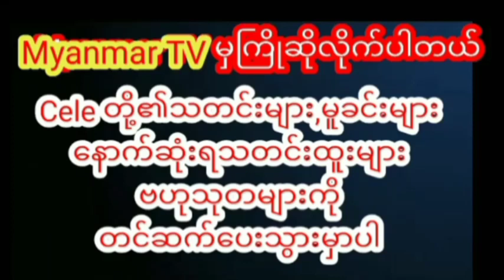အရုပ်မလေးလား ထင်ရလောက်အောင်ကို လှသွေးကြွယ်​နေတဲ့ မင်းသမီးချောလေး ရွှေမှုန်ရတီmyanmarcelenews